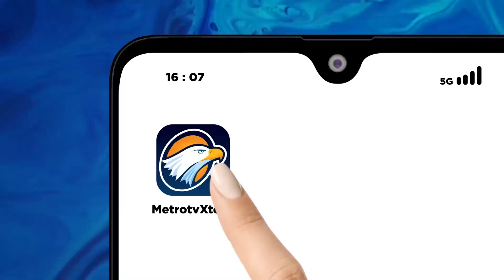[HEADLINE NEWS (14/9)] - Pengamat: Kontribusi Susu Dalam Negeri Capai 22,7%, Sisanya Impor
HEADLINE NEWS (14/9/24) | 08.00 WIB

MetroTV, Ramai susu ikan menjadi perbincangan publik, tapi mengapa tiba-tiba susu ikan ini marak menggantikan posisi susu sapi dalam pemenuhan gizi di program makan bergizi gratis ala Prabowo-Gibran.